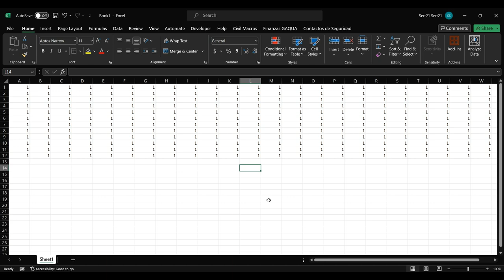How to remove all empty rows in a few simple steps in Excel